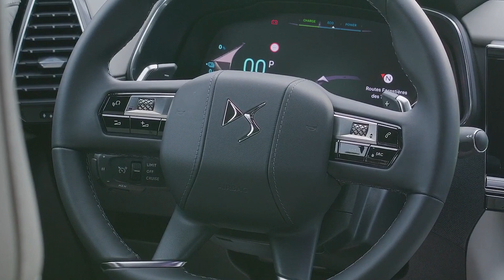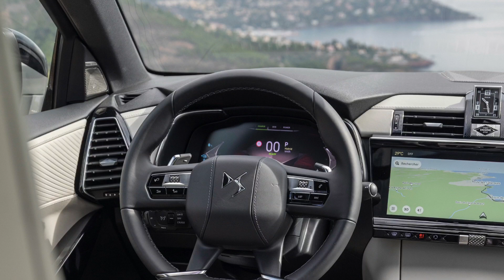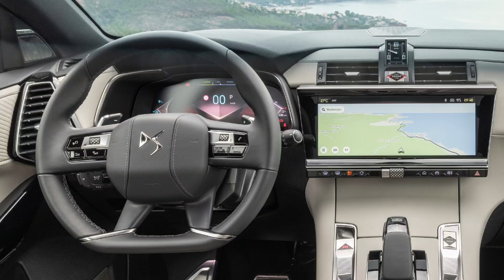New 2023 DS 7 e-Tense 225 facelift is a piece of art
2023 DS 7 E-Tense 225 visual review.